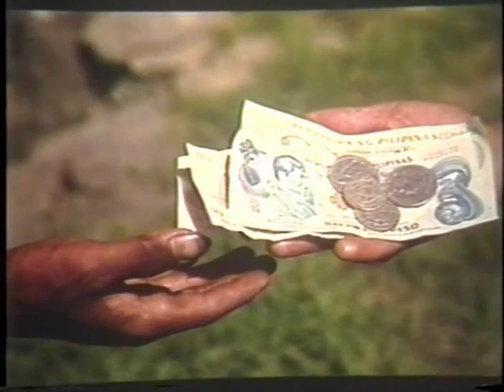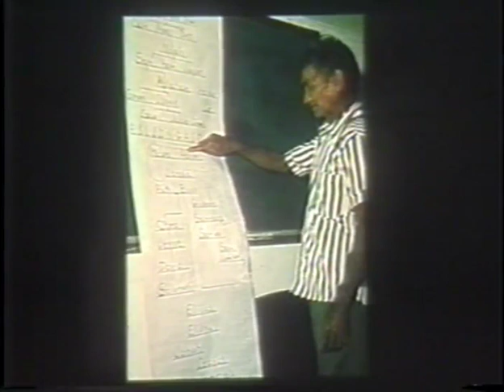Balangao Conversion Story P1/3 | Mission Stories | Joanne Shetler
This is the inspiring and heart-warming story of the Balangao Tribes' conversion from spirit-worship to Christianity. Located in the North of the Philippines, Cordillera Region. We can see the reality of God and His extraordinary works through ordinary people. Joanne Shetler is the person who gave up a beautiful life in the States to reach out the Balangao people for Jesus. She has been an instrument in translating the New Testament in the Balangao dialect. What she gained in return is far greater than the passing pleasures in this world.  May you enjoy watching and may you be strengthened in your faith in God.

This video is uploaded with permission and consent of Lola Joanne Shetler (Wami) for strengthening and mobilizing Christians and Christian movements. The video is owned by Wycliffe Bible Translation.

Please use it properly and God-glorifying.